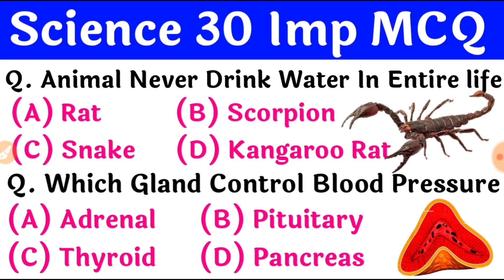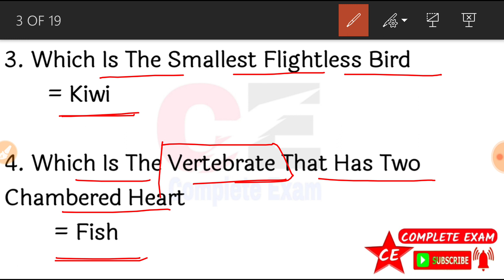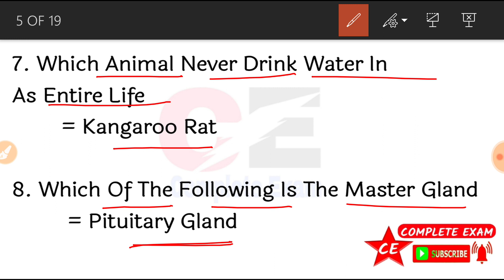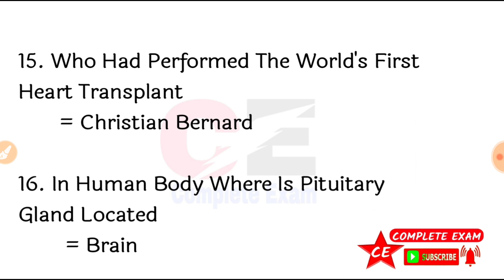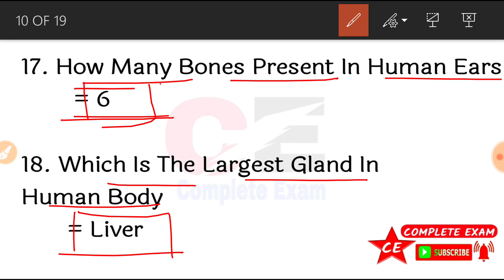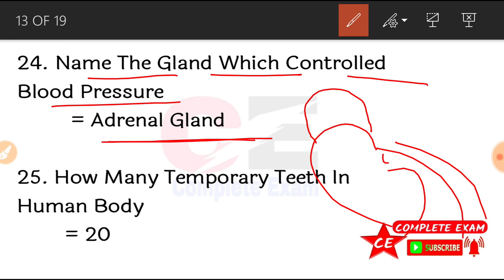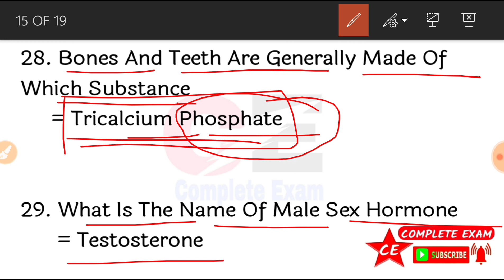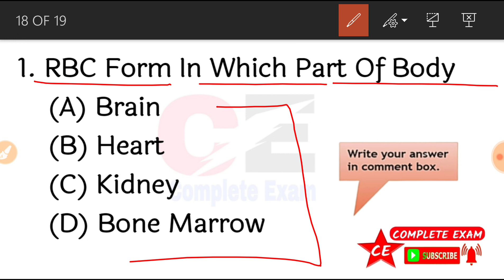science question in english | biology gk for railway | lucent gk biology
pH Value in english

science question in english
science gk in english
Biology gk in english
Lucent gk biology in english
Jeev vigyan in english
Jiv vigyan in english
Jeev vigyan in hindi
jiv vigyan in hindi
Biology question and answer in english
Bilogy question answer by complete exam